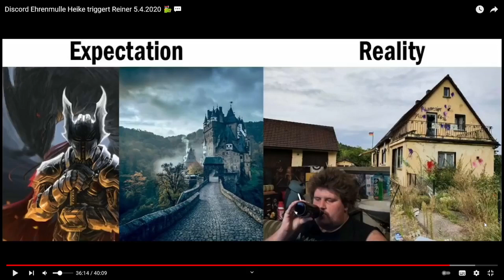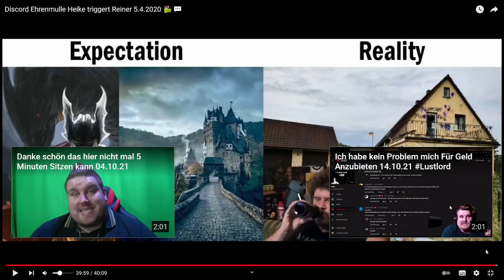Joker reagiert auf Heike vs Drachenlord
Raini wird von einer Ehrenmulle vorgeführt